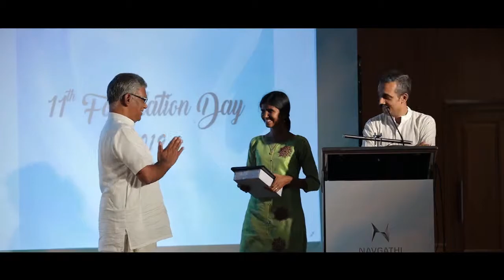Navgathi 11th Foundation Day - Awards Distribution by CEO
Awards to the best employees and excellent achievers are distributed by CEO